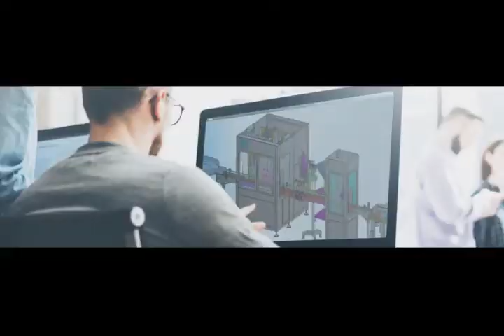Speiseöl große Flasche Fass Eimer 4 Stück ein Pack Roboter Hand Kartoniermaschine Umhüllungslinie